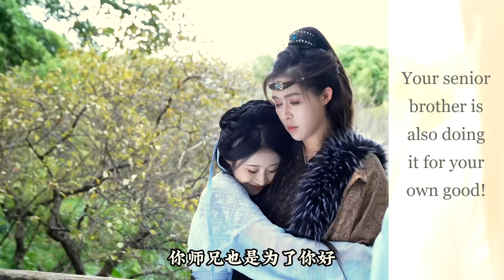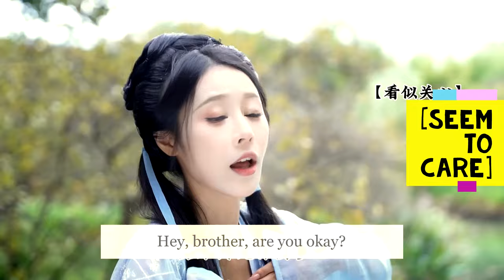[Bách Hợp China GL] Du Ruo x Yu Qian Qian ll "Heaven" beat the "Bamboo Horse" ~The Romantic One~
.Couple: Đỗ Nhược Tiểu Bàn Chỉ (Du Ruo) x Ngu Thiên Thiên/Duyệt Duyệt (Yu Qian Qian/ Yue Yue)
. Tittle: "Heaven" beat the "bamboo horse"/"Thiên Giáng" đánh được "Ngựa Tre"

. translation by your truly, please enjoy! 😘

Notes: These girls don't have an "official" drama series but super short web drama like series/skits, just not "fully" completed at most. All works are originally created by them, so it may or may not have a name/tittle for further search. However, it is still worth watching. If you are interested, some of my post does have their super short drama stories. Also, have it put into a Playlist tittle Du Ruo x Yu Qian Qian ("Completed" short drama/story)! 😽